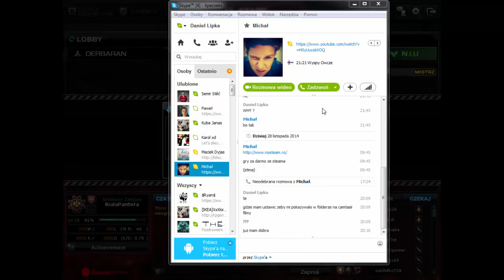Kolejny odcinek z serii Warrocka #4 Karol fartem wygrywa xD